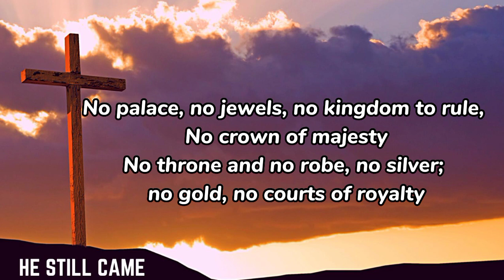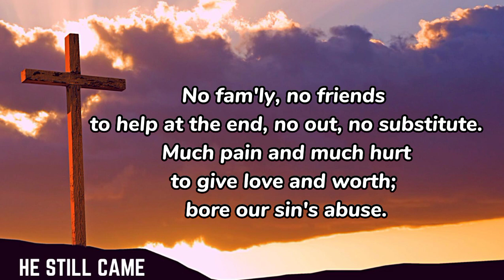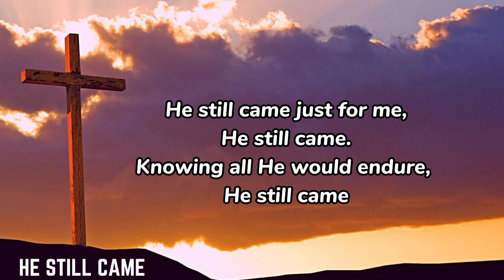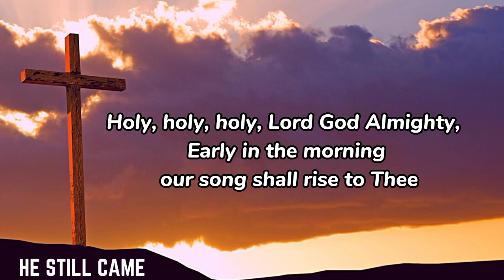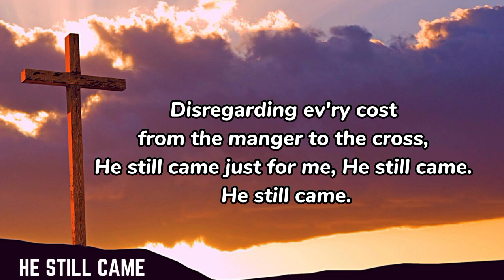HE STILL CAME | PIANO WITH LYRICS | MBBE TARLAC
He Still Came

G: No palace, no jewels, no kingdom to rule, No crown of majesty.
No throne and no robe, no silver; no gold, No courts of royalty
All: Yet the king of kings left heaven to become a lonely man.
G: He left all heaven's glory All: to fulfill His Father's plan.

Chorus:
He still came just for me, He still came.
Knowing all He would endure He still came.
G: Disregarding ev'ry cost All: from the manger to the cross, He still came just for me, He still came.

G: No fam'ly, no friends to help at the end, No out, no substitute.
Much pain and much hurt to give love and worth; bore our sin's abuse.
All: Yet the hope of all He offered so outweighed what must be done G: He chose to be my Victor; All: and assured my pardon won.

Bridge:
Holy, holy, holy, Lord God Almighty, Early in the morning our song shall rise to Thee.
Holy, holy, holy, merciful and mighty, God in three Persons, blessed Trinity.

G: Disregarding ev'ry cost All: from the manger to the cross, He still came just for me, He still came. He still came.